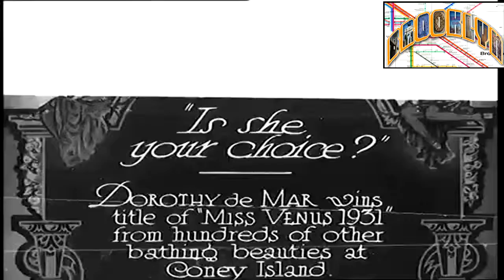Coney Island Bathing Beauty contest Brooklyn NY